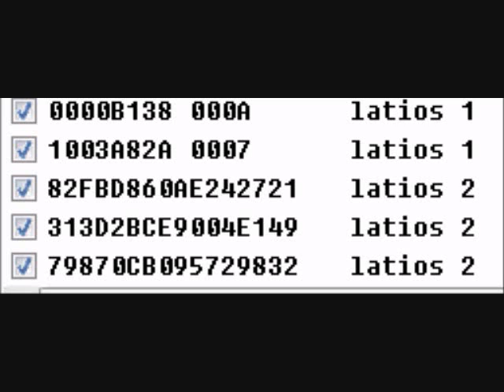Let's Play Pokemon Ruby Part Extra 01: How to Catch Latios or Latias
This is a surefire way to catch them! This method uses repels and the levels of your pokemon to manipulate which wild pokemon can appear in an area. This makes it so that the only wild pokemon that can appear in the grass is latias or latios, and you can easily refresh the location of them using the bike paths hut. TRUST ME, THIS IS REAL AND WORKS!! The levels are off because I was playing around with a level hack and forgot to turn it off, it literally has NO effect on how this played out! Watch and see :D